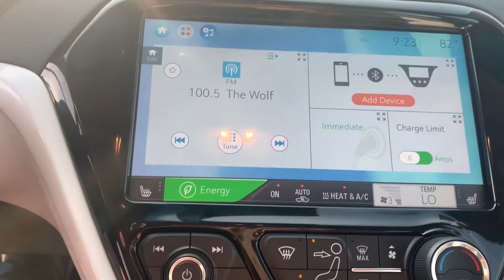2017 Chevrolet Bolt EV Marshfield, Springfield, Lebanon, Buffalo, Rogersville, MO 29020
Arctic Blue Metallic Used 2017 Chevrolet Bolt EV  available in Marshfield, Missouri. Servicing the Springfield, Lebanon, Buffalo, Rogersville, MO area.
2017 Chevrolet Bolt EV Premier - Stock#: 29020 - VIN#: 1G1FX6S05H4184063

Marshfield Chevrolet
14963 State Hwy 38

Recent Arrival! 2017 Chevrolet Bolt EV Premier 4D Wagon Arctic Blue Metallic **BACK-UP CAMERA**, **LEATHER INTERIOR**, **HEATED SEATS**, **ON STAR**, **BLUETOOTH**, **REMOTE START**. Priced below KBB Fair Purchase Price! Odometer is 9398 miles below market average! 128/110 City/Highway MPG Only 15 minutes from Springfield! Welcome to Marshfield Chevrolet! Since 1926, we have striven to give customers the best offers and a great deal of respect. We are family-owned and provide friendly service to customers looking for an affordable car, SUV, or truck. We also offer financing, vehicle service and accessories to Springfield, MO Chevrolet customers. Springfield, MO Chevrolet drivers, contact us today of you have any questions!brReviews:br  * Range is about double that of similarly priced electric vehicles; plenty of standard available features; acceleration should be significantly quicker than rival EVs Source: EdmundsbrAwards:br  * Motor Trend Car of the Year   * JD Power Automotive Performance, Execution and Layout (APEAL) Study   * Car and Driver 10 Best Cars   * 2017 IIHS Top Safety Pick with optional front crash prevention   * Green Car Journal 2017 Green Car of the Year   * NACTOY 2017 North American Car of the Year   * 2017 KBB.com 10 Most Awarded BrandsbrBased on 2017 EPA mileage ratings. Use for comparison purposes only. Your mileage will vary depending on how you drive and maintain your vehicle, driving conditions and other factors.brCar and Driver, January 2017.